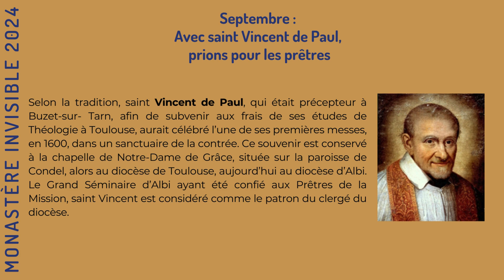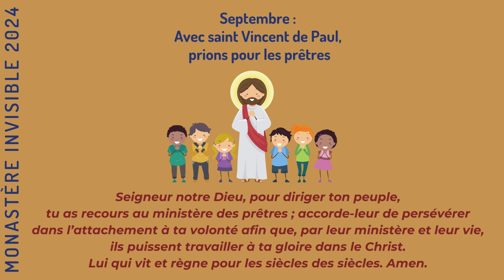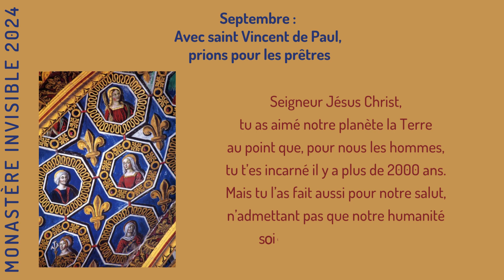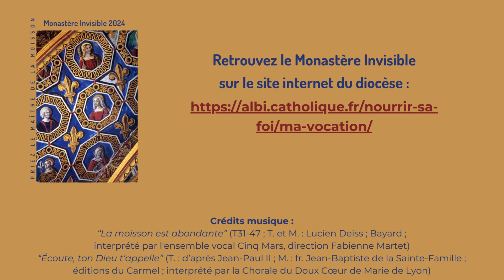MI 2024 - Septembre : prions pour les prêtres - St Vincent de Paul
En ce mois de septembre, prions pour les prêtres, avec saint Vincent de Paul, saint patron du clergé tarnais !
En partenariat avec RCF Pays Tarnais